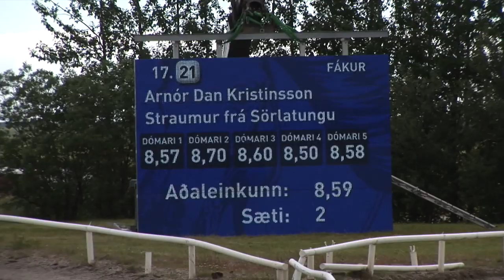Landsmót 2014 - Þ-3000 Arnór Dan Kristinsson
This video is about arnordan